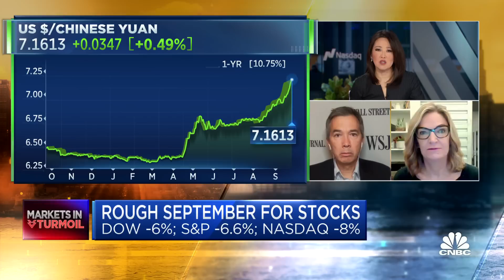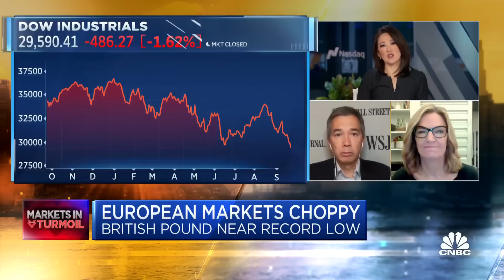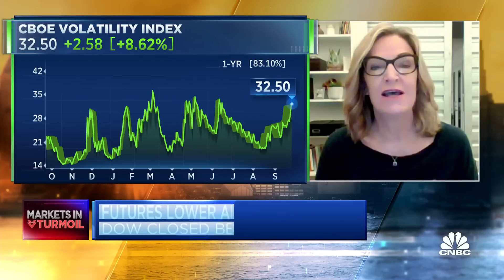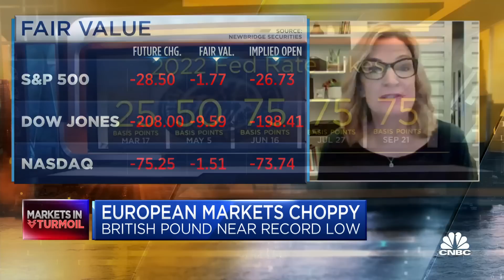If the U.S. goes into recession, the entire global economy goes into recession, says Julia Coronado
Julia Coronado, founder of MacroPolicy perspectives, and Greg IP, Wall Street Journal chief economics commentator, join 'Squawk Box' to discuss whether developed nations' economies are affecting the global economy and more.